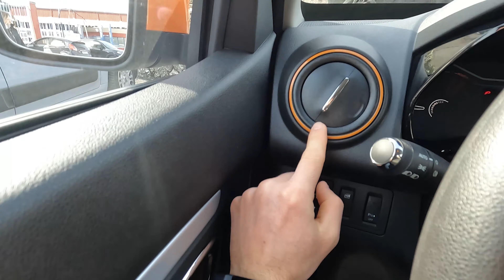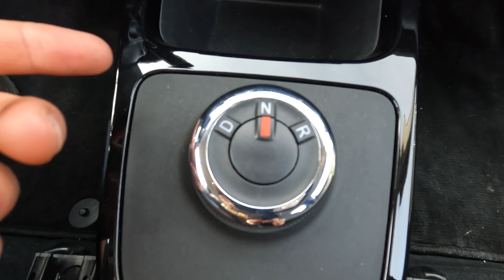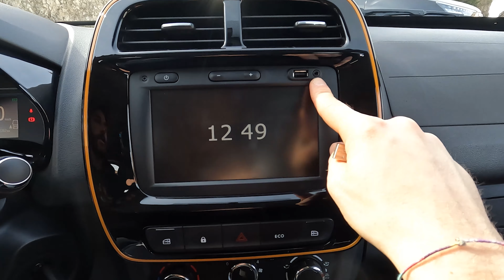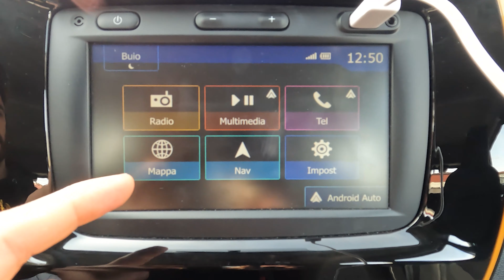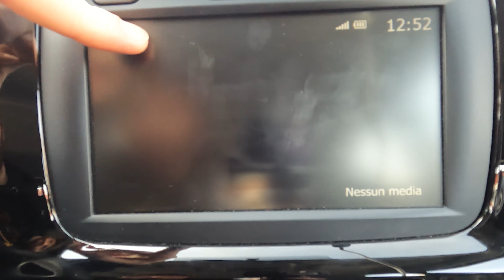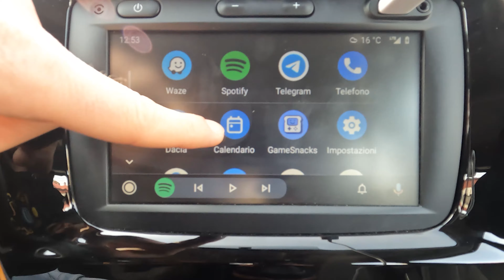Recensione Dacia Spring: l'auto elettrica per tutte le tasche!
Recensione

Attrezzatura usata nel video:
- Sony A7 IV
- Obiettivo Tamron 28-75
- Godox SL-60W
- Godox Softbox QR-P120
- Godox Cubelight LSD-80
- Yuani piattaforma girevole
- Rode Wirless Go
- DJI Mavic Mini 2